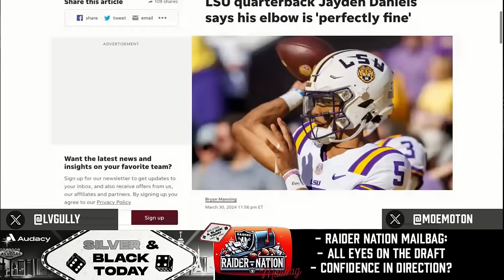Revealing the Best Offensive Lineman Picks for Raiders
Check out our analysis of the best offensive lineman picks for the Las Vegas Raiders in the upcoming NFL draft. Names like Joe Alt, Taliese Fuaga, Troy Fautanu, Olumuyiwa Fashanu and JC Latham are all in play! Stay updated with the latest Las Vegas Raiders news and join the Raider Nation mailbag discussion!